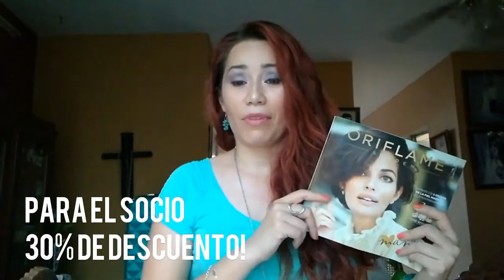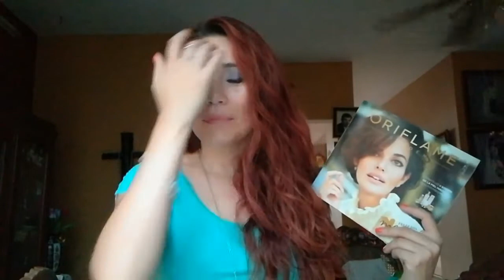¿Que es Oriflame?¿Que gano siendo socio? ¿Como gano la colección Aquarella?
Lo basico que necesitas saber sobre esta gran empresa que busca recompensarte por usar y recomendar sus productos. Ahorras, ganas premios, dinero, desarrollas tu liderazgo!  Unete al equipo dandole clik a la liga